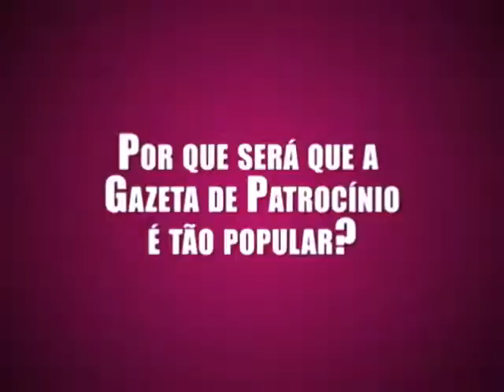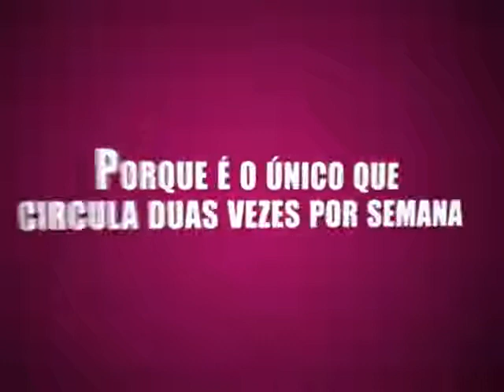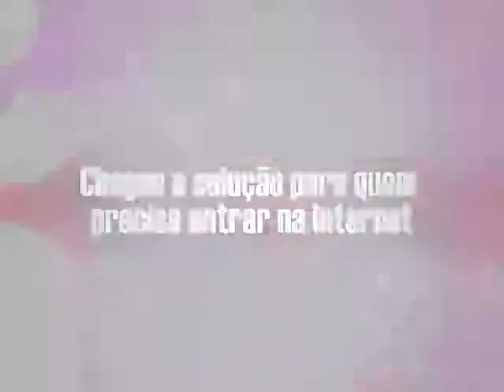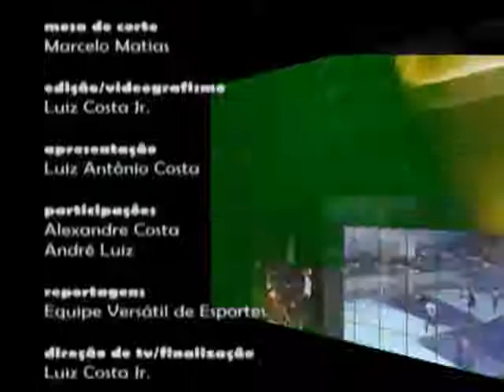Esporte Hoje - Catiguá vice campeão estadual de Vôlei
A edição 49 do Esporte Hoje TV fala sobre o time de vôlei do Catiguá que foi vice-campeão estadual infantil, sofrendo uma virada por 3 a 2 contra o Olympico. O técnico da equipe Guilherme Borges é o convidado desta edição.

O programa Hoje Magazine TV é transmitido pela TV Ouro Verde toda segunda 18h30, com reprise às terças 18h30. O Esporte Hoje TV vai ao ar toda quarta, às 18h30, com reprise quinta-feira, às 11h30. Produção: Flecha Comunicação / Rede Hoje.